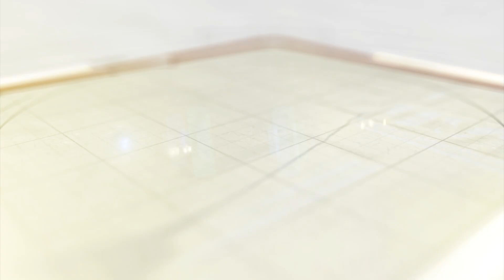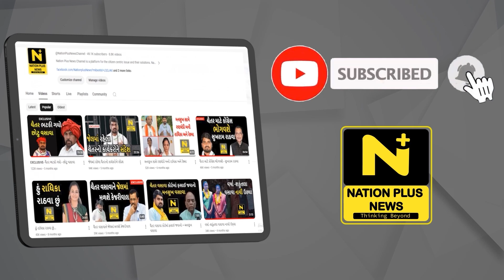વિદ્યાનગરના વૃંદાવન ગરબા ગ્રાઉન્ડમાં આગ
આણંદમાં નવરાત્રીના પ્રથમ નોરતે જ દુર્ઘટના સર્જાઈ હતી. વૃંદાવન ગરબા ગ્રાઉન્ડમાં માતાજીના ફોટો ડોમમાં આગ લાગતાં અફરાતફરી મચી હતી.